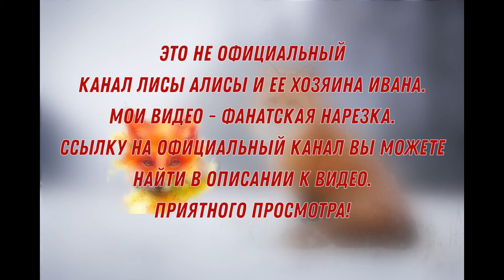ЛИ СЯО. Алиса - Лиса. Маленькие друзья на деревьях. Забавные моменты.